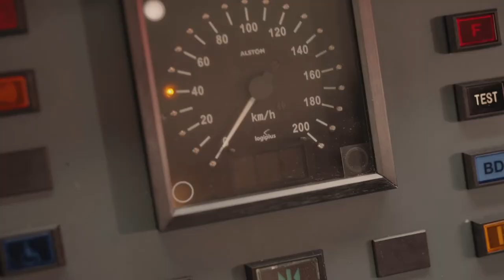Op pad met... Kenneth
Wat weet jij van de mensen van Qbuzz? In onze videoserie ‘Op pad met …’ stellen we er een aantal aan je voor. En hoe verschillend ook, allemaal maken ze het reizen met het ov graag ok. Zoals onze treinmachinist Kenneth, en echte man van het spoor die vertelt je alles over wat er mogelijk is in en met een trein.

Bekijk meer 'Op pad met ...' video's op:
Qbuzz.nl/dmg/oppadmet